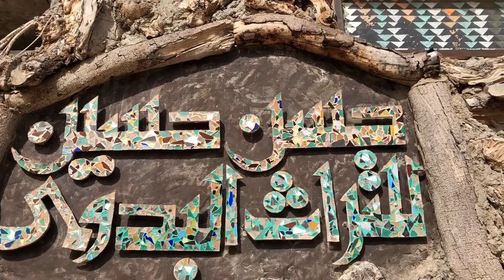رحلتي لمرسى مطروح - المصيف بعد الكورونا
وعلى انستجرام من هنا: @allafafah